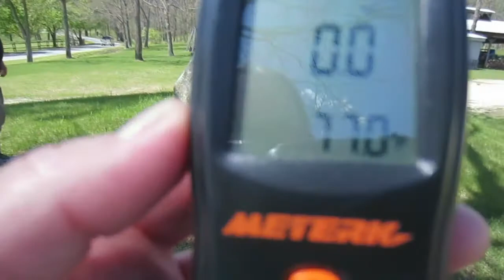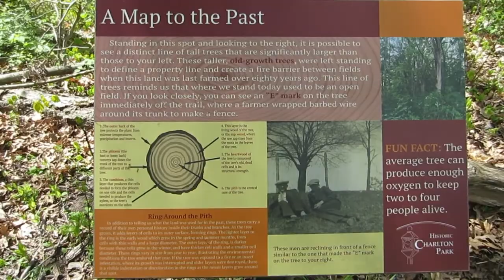Ghost Contact Paranormal, Historic Charlton Park Video 2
GTI Visits the Historic Charlton park and Native Village in Hastings Michigan.